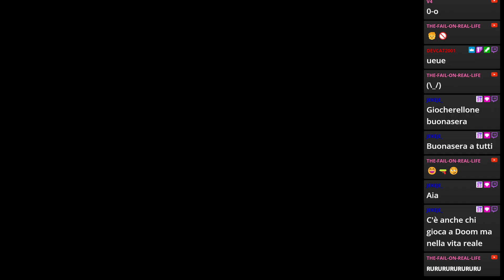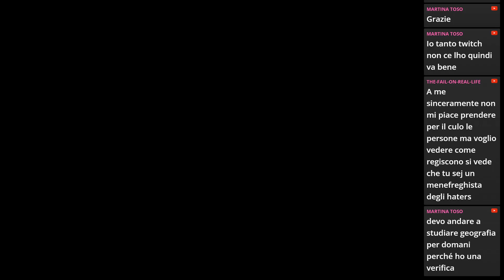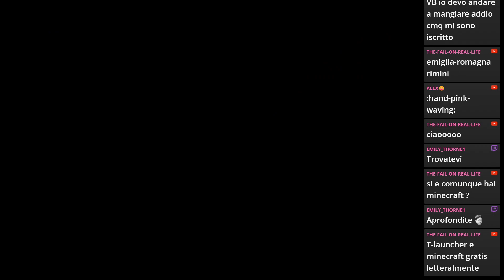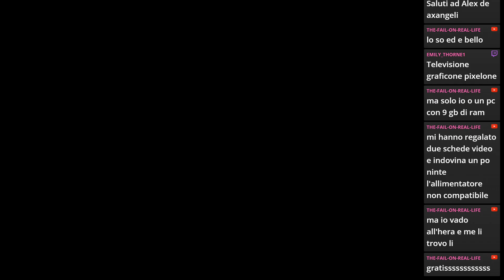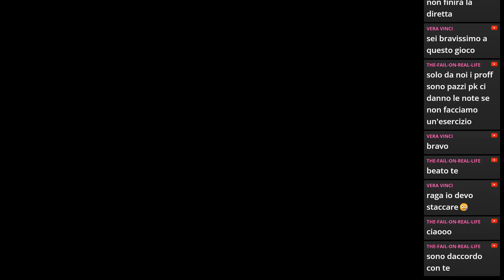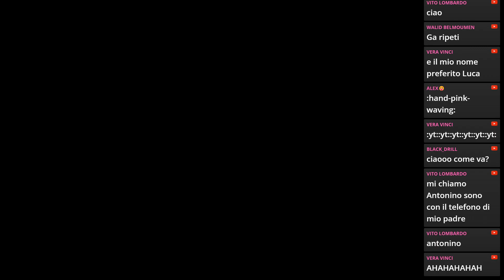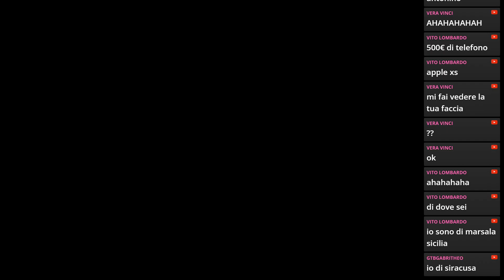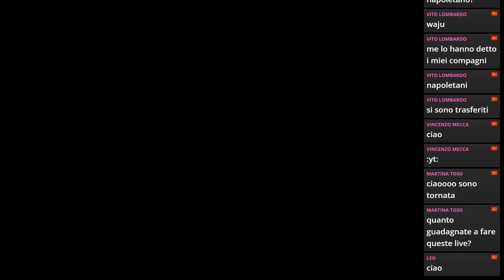Baku Baku Animal | Sega Saturn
Il fantastico puzzle game con gli animali di Sega.
Il mio libro sulla mia Filosofia di Vita
Il mio libro sui Segni Zodiacali e l'Amore